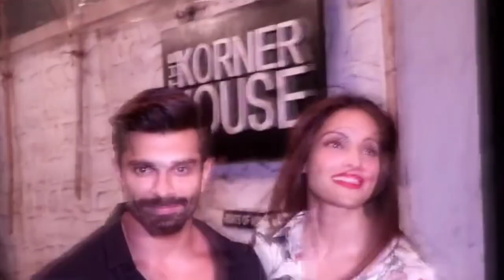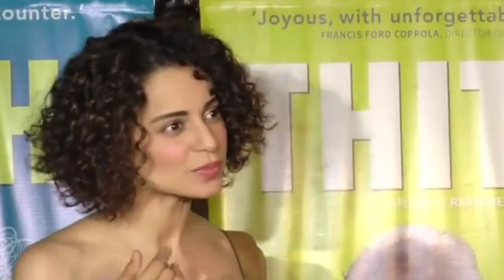تعرفوا على نجمات بوليوود خضعن لعمليات تجميل كارثية 😮 حقائق صادمة حصريا 😱